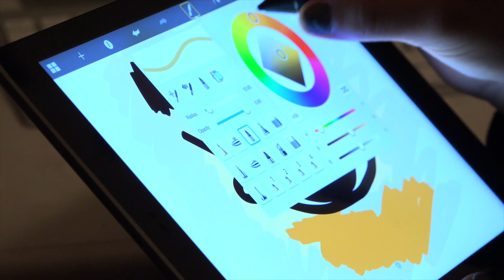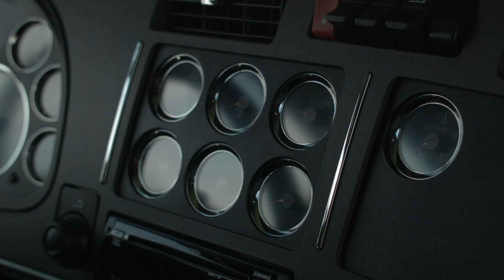Sky Transportation Services El Paso salutes drivers, the backbone of our nation.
Sky Transportation, based in El Paso, TX shares their vision as a company and salutes their drivers. The core of this nation.